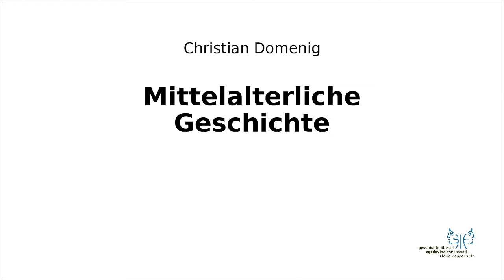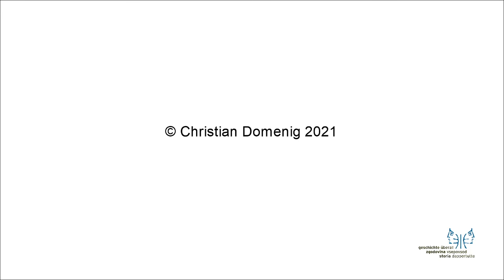Mittelalter I 8 Gregor I.